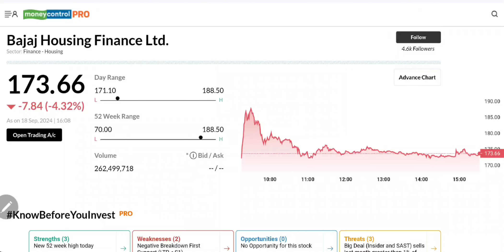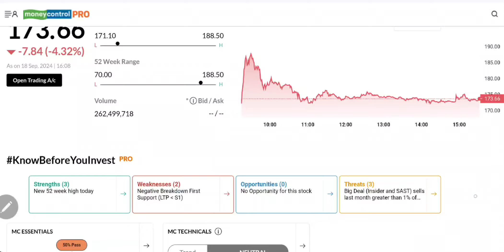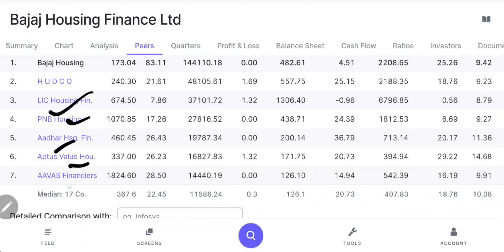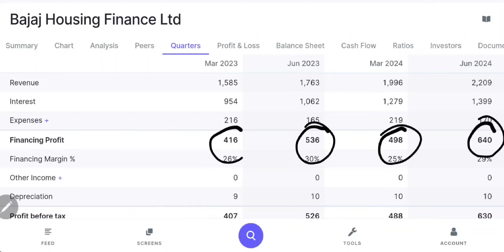bajaj housing finance share latest bajaj housing finance share • bajaj housing share targets